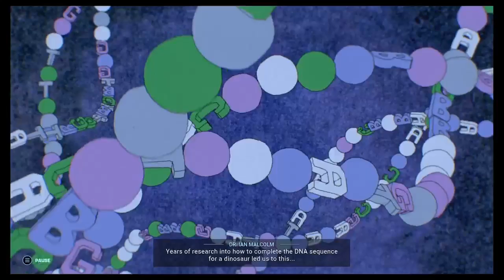Jurassic World Evolution Chaos Theory: Jurassic Park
Alrighty! We begin our first foray into Chaos Theory! Let's make John Hammond proud and make Jurassic Park what it should be!